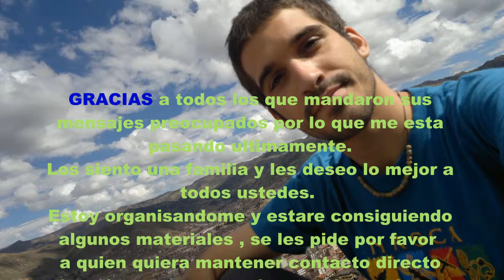WARRIOR RED PRE AVISO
Mientras me preparo un mensaje para el que ve...